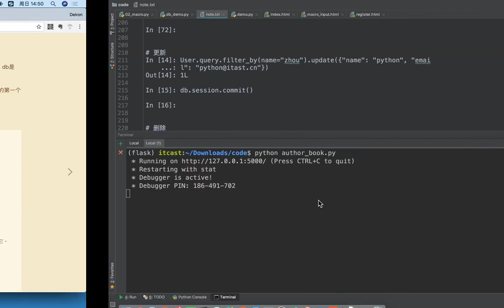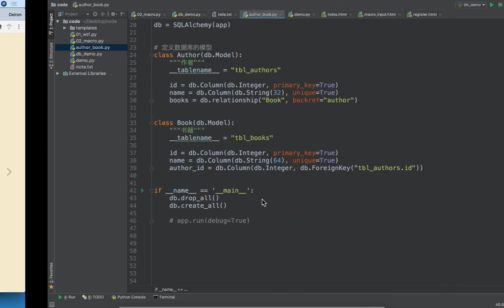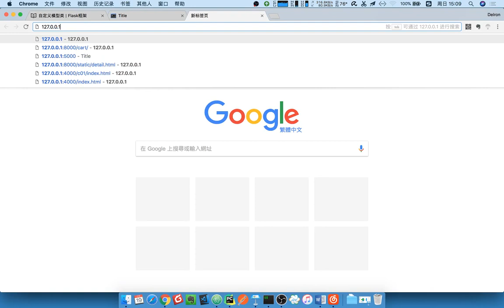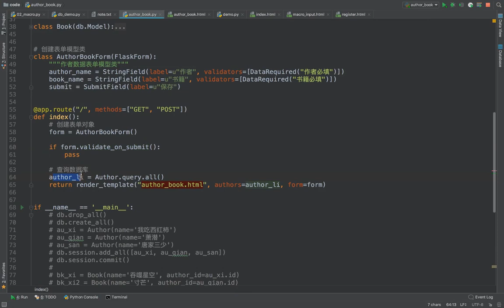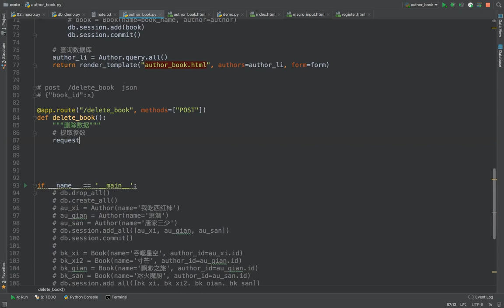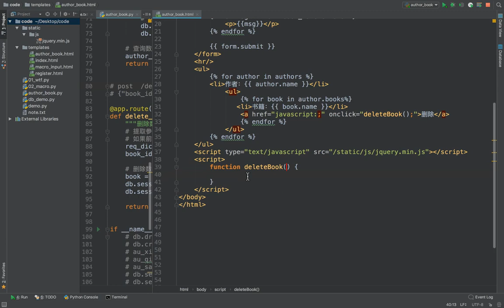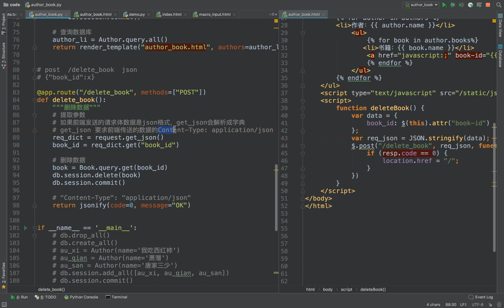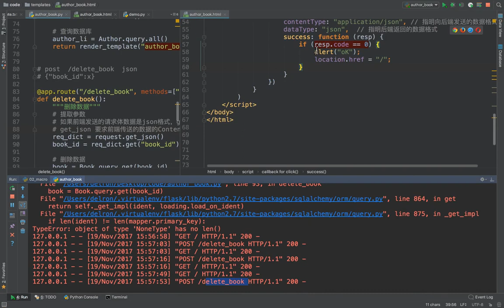15 flask框架丨10 图书案例丨01 图书作者小案例